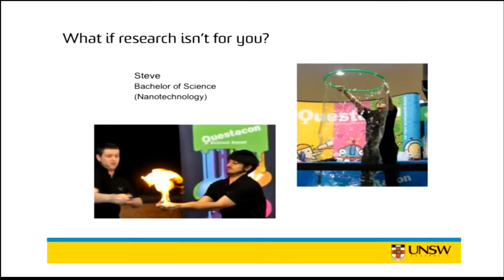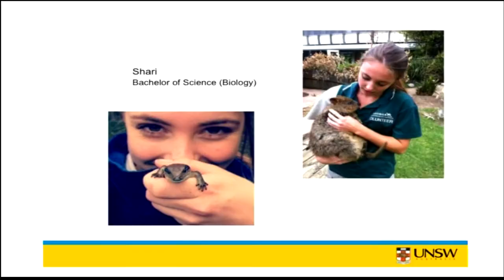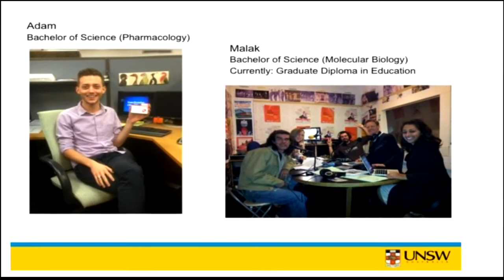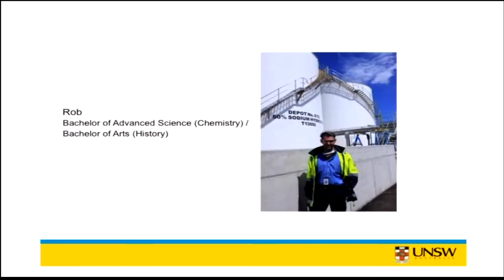UNSW Science Student Experience: Sinead Keaveney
Science graduate and current PhD student Sinead talks about student life at UNSW, opportunities for Science graduates, and the careers of some of her former UNSW peers.